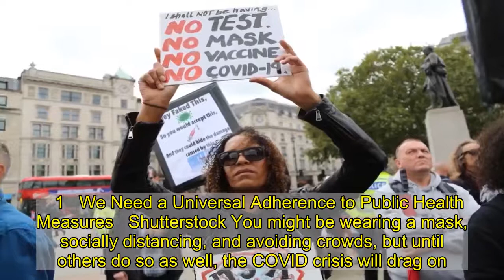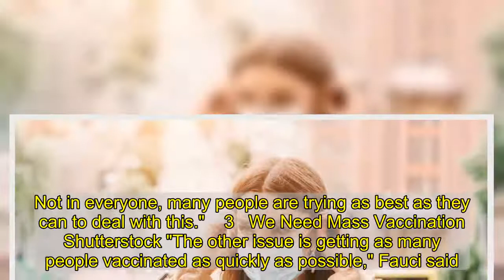Dr. Fauci Says Here's When COVID Ends | Eat This Not That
The country has never been so divided. So, when exactly will that be? According to Dr. Anthony Fauci, the nation's top infectious disease expert and the director of the National Institute of Allergy and Infectious Diseases, there is no easy answer. During a Wednesday interview with BNN Bloomberg, Fauci revealed that there are a few things that need to happen before things can start to return to any sense of normalcy. Read on—and to ensure your health and the health of others, don't miss these Sure Signs You've Already Had Coronavirus.   1   We Need a Universal Adherence to Public Health Measures   Shutterstock You might be wearing a mask, socially distancing, and avoiding crowds, but until others do so as well, the COVID crisis will drag on. The one thing "that is truly an obstacle" per Fauci, is people not adhering to public health measures. "We have a great deal of disparity in this country about adherence to the public health measures," he explained.     2   You Need to Believe the Virus is Real, and Convince Others   Shutterstock "We have certain areas of the country where even now, despite the numbers that are staring us right in the face, there are people that don't think this is serious. They think it's fake news. They think it's a hoax," said Fauci. "They think it's just made up and exaggerated. The numbers are not exaggerated. They're real. So we've got to get an attitudinal change. Not in everyone, many people are trying as best as they can to deal with this."    3   We Need Mass Vaccination   Shutterstock "The other issue is getting as many people vaccinated as quickly as possible," Fauci said. "The good news about all of this and the light at the end of the tunnel is that we have already two and soon to be probably more than two highly efficacious vaccines with a 94 to 95% efficacy and really quite safe."  RELATED: If You Feel This, You May Have Already Had COVID, Says Dr. Fauci    4   We Need to Convince People the Vaccine is Safe   Shutterstock Fauci urges the importance of educating people about the safety of the vaccine. "We've got to get people vaccinated," reiterated. "There are some people who still have skepticism about vaccine. We need to make sure everyone's on board, that when vaccine becomes available to people in the various categories, that they very willingly take the vaccine, because that will be the answer to this and the solution to this is getting enough people vaccinated that you get an umbrella of herd immunity over the country that would make the risk of being infection very low."     5   When the Pandemic Could be Over, According to Dr. Fauci   Shutterstock Fauci has previous estimated that in the fall or winter, we'll return to some sense of normalcy—but always qualifies that by saying we must all do the things you've just read about.